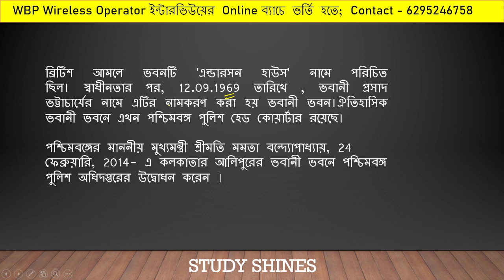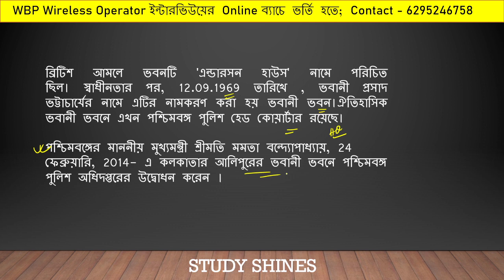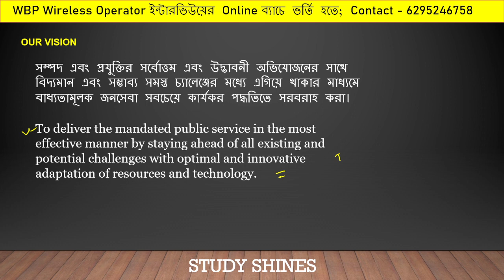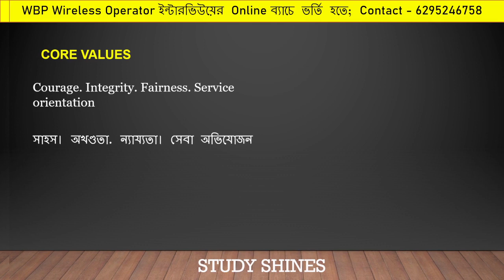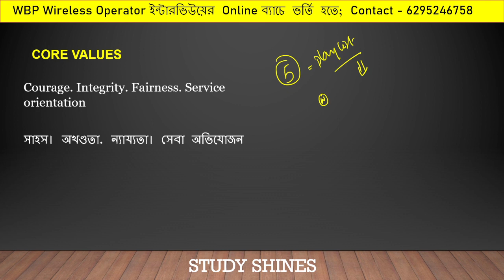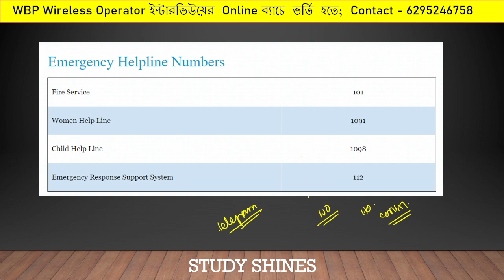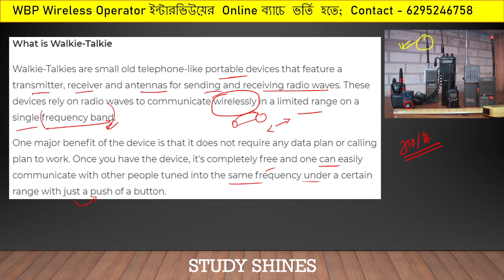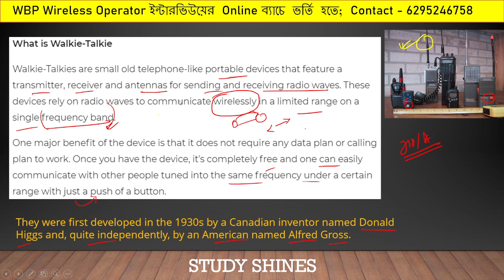Wbp Wireless Operator Interview Class 6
✅WBP Wireless Operator এর ইন্টারভিউ ক্লাসে ভর্তি হতে contact করো - 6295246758 এই নম্বরে।